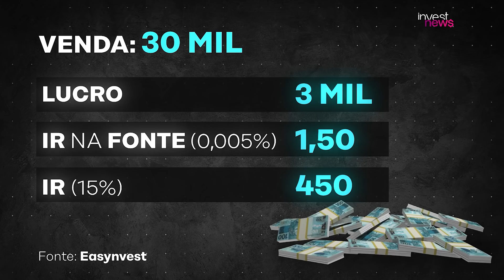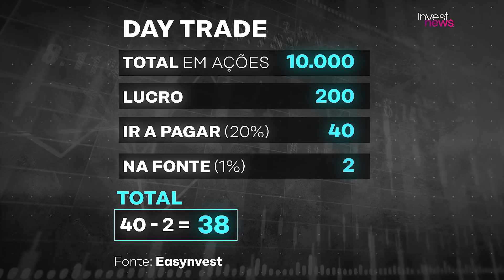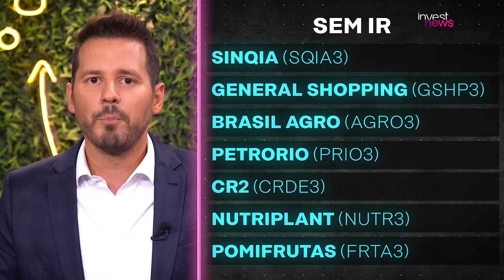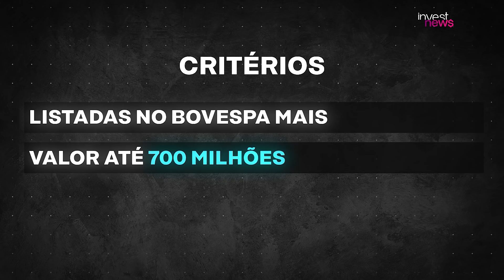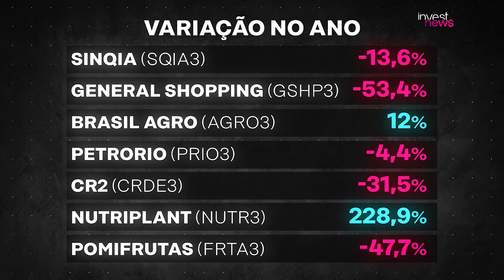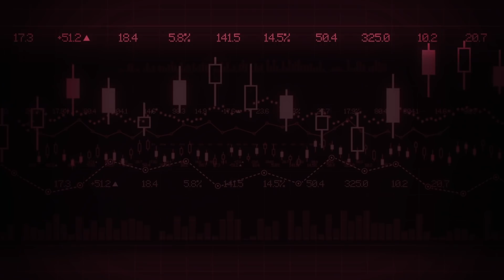Conheça as 7 ações isentas de IR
Samy Dana e Dony De Nuccio mostram as 7 ações que não pagam imposto de renda sobre o lucro mesmo se as vendas superam os R$ 20 mil - regra válida aos demais papéis. São ações de empresas pequenas e médias beneficiadas por uma regra de 2014 que prevê a isenção de IR até 2023.
Mas será que não pagar o imposto torna os papéis mais rentáveis? No Cafeína, a dupla mostra a variação destas ações no ano, além dos setores em que as empresas atuam. Se você está em busca de informações sobre um investimento isento de IR ou não sabe como funciona a isenção para as ações, é dar um play.

ERRATA: a tributação na fonte pra swing trade é de 0,005% sobre o valor da venda, e não sobre o lucro como foi comentado no vídeo.